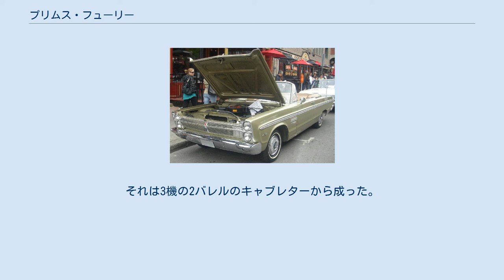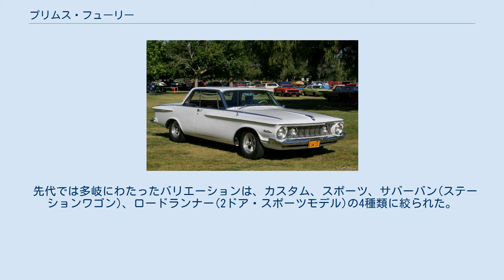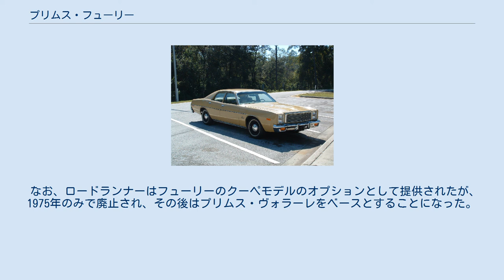プリムス・フューリー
フューリー（Fury）は、1956年から1978年までクライスラー社のプリムス部門によって販売された自動車である。
 当時のプリムスのフラッグシップモデルであった。
 フューリーはショールームへ客を呼び寄せるためのモデルとして企画され、1956年から販売が開始された。
 エントリーモデルのブランドであったプリムスに、当時の趣向であった豪華なモデルをラインナップすることで従来とは異なる顧客層の集客を図る目的があった。
 企画にちなみ、その名前の由来もローマ神話の女神「フリアイ（Furiae、ギリシャ神話のエリーニュス）」にインスパイアされた造語である。
 プリムス・ベルヴェデアとは姉妹車であり基本的なコンポーネンツは共有しているが、2ドアハードトップのみのボディ、ボディカラーの制限など、プリムスのラインナップ上ではスペシャリティテイストの強いモデルであった。
 現に、初期のフューリーにはオフホワイトで彩られたボディと、側面には金の装飾が施されており、従来のプリムスモデルに見られない派手さが特徴であった。
 ラインナップは、2ドアハードトップ、4ドアハードトップ、セダン、ステーションワゴンと大幅なバリエーションで展開された。
 1959年型のみ、スポーツ・フューリーという名のスポーツモデルが存在した。
 フューリーは1962年に2代目へと移行する。
 それまで、フルサイズで販売されていたフューリーだったが、この2代目で小型化しインターミディエイトとよばれる中型車に変化した。
 相変わらずプリムス・ベルヴェデアとは姉妹車であったが、基本的なコンポーネンツは共有しているが専用設計された強力なエンジンを搭載したプリムスのフラッグシップモデルとして発表された。
 1962年中盤、1959年末に製造が中止されていたスポーツモデル、スポーツ・フューリーが再登場した。
 プリムスは1965年に3代目へ移行した。
プラットフォームには新たにCプラットフォームが用いられ、インターミディエイトからフルサイズへ大型化した。
 ラインナップはフューリーI、フューリーII、フューリーIIIとスポーツ・フューリーの4種で、バリエーションは多岐に渡った。
 スポーツ･フューリーはシボレー・インパラのスポールモデル"SS"に対抗した値をつけられた。
 フューリーIは非常に簡素なエントリーモデルでその多くが警察、タクシー市場に展開された。
 フューリーIIはベーシックモデルの性格が与えられ、フューリーIIIがその二つの上に立つ上質な性格が与えられていた。
 多くの上級モデルのフューリーIIIとスポーツ・フューリーはオプション（例えばオートマチックトランスミッション、パワーステアリング、ホワイトリボンタイヤ、ステレオラジオ、ビニルトップとエアコンなど）が多く設定された。
 そして1966年から1969年までは、シボレー・カプリスなどの対抗として、さらなる上質な上級バージョン"VIP"が販売された。
 これらのモデルは、オプションで当時の豪華装備であったオートマチックトランスミッション、エアコン、パワーウインドーが選択できると共に、追加で車輪カバー、ビニルトップ、ウォールナットダッシュボードとドアパネル装飾のある豪奢に装飾されたインパネ、カーペット、遮音材、豪華な車内照明がオーダーできた。
 1969年にフューリーは4代目へと移行する。
 プラットフォームは先代から引き継いでいるがホイールベースが拡大（119inchから120inch）され、バリエーションはフューリーI、同II、同III、スポーツ・フューリー、VIPの5種類がラインナップされた。
 標準エンジンは230hpを発生するV8OHV（318CI）で、オプションとして直6、V8OHV（383CI）が選択できた。
 1970年、フラッグシップモデルのVIPがラインナップ落ちし、新たに2ドアモデルにグラン・クーペが追加された。
しかしグラン･クーペは1971年にフューリー・カスタムへと変化した。
また、この年を最後にコンバーチブルはラインナップから消滅している。
 またスポーツ・フューリーには、保守的なフューリーにスポーティなイメージを与えるため、2台の新しいハードトップクーペ、"S-23"と"GT"が加えられた。
 1970年-1971年のスポーツ・フューリーGTモデルは、エンジンで440CI、6パック・キャブレターをオプションで装備することができた。
それは3機の2バレルのキャブレターから成った。
 フューリーの1969年型...